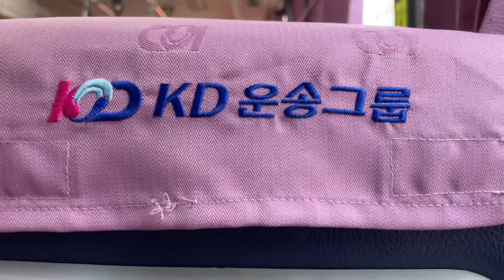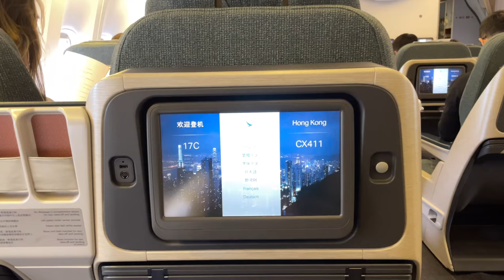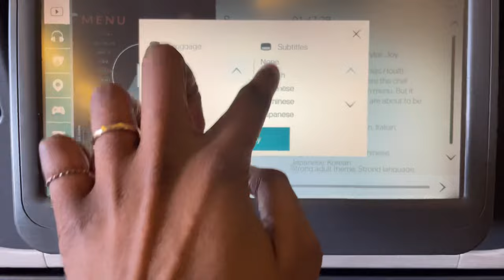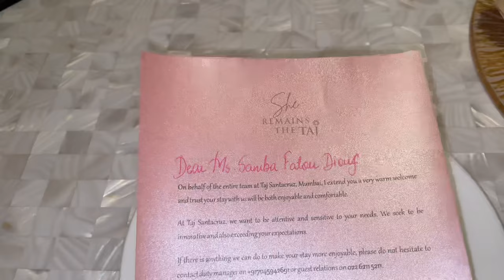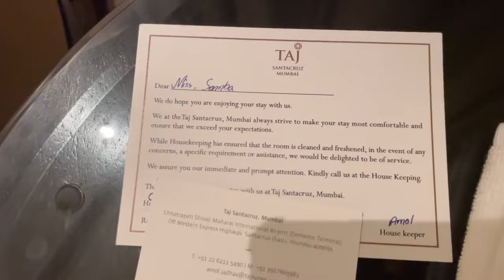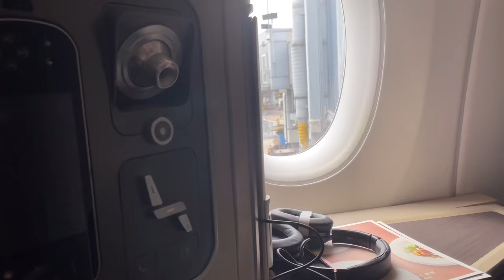[VLOGTOU] what is Fatou up to?